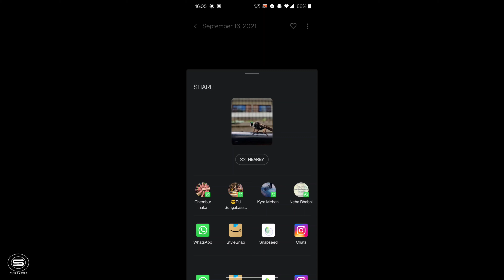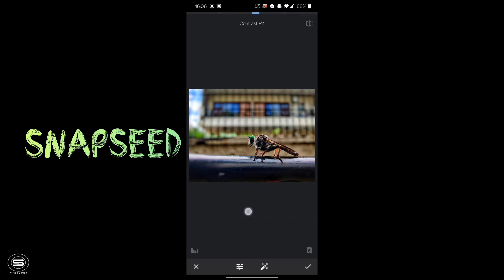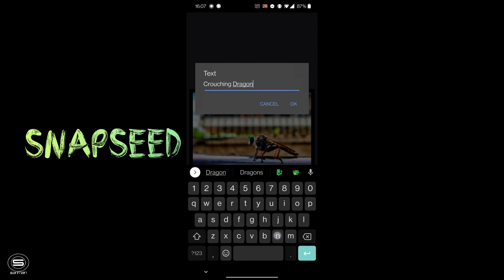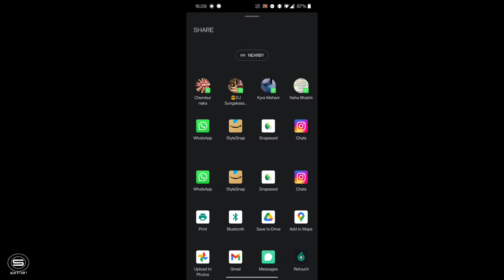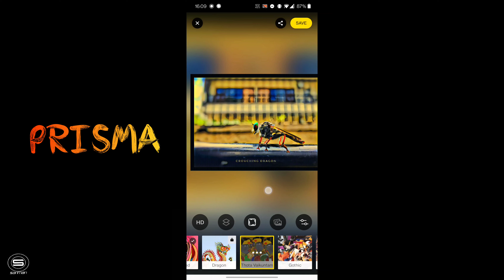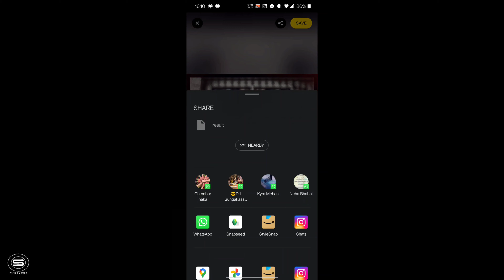Making of : Crouching Dragon // Snapseed and Prisma